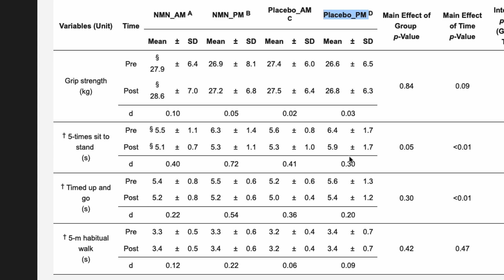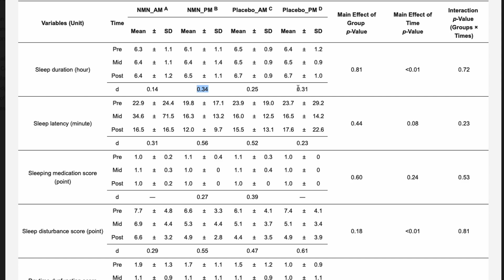Results/Problems With NMN Human Trial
I created this video in response to a recent posting by Dr. Brad Stanfiel about NMN human trial results in Japan. This channel focuses on scientific advances spearheaded by Dr. David Sinclair at Harvard and others leading the world in anti-aging research.

00:00 - Intro
00:47 - About The NMN Human Clinical Trial
02:07 - Dr. Brad Stanfield's Video Review
02:39 - The Trial Introduction
03:15 - Trial Dosage Only 250mg
05:15 - No Robust Physical Testing
07:40 - Positive News Of The Trial
08:34 - Brad Stanfield's Complaint With This Trial
10:44 - Chronic Fatigue Relation To Sleep Disturbance
11:23 - Sleep Disorders And Treatments
13:24 - How To Increase NAD+ Levels
14:44 - Summary Of This Human Trial

A winner will be selected two weeks after the posting date of this video.  Comments that contain profanity or spam will be removed by YouTube or the Channel Creator.